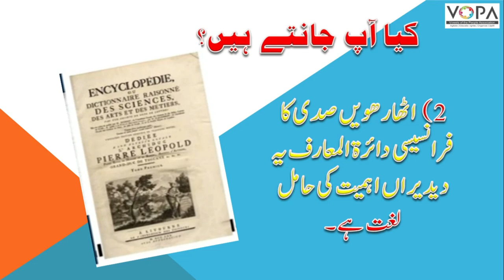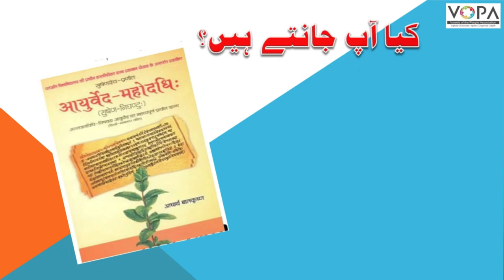10th I History I Chapter 09 I Part 21 I تاریخی ورثے کا تحفظ I V-School